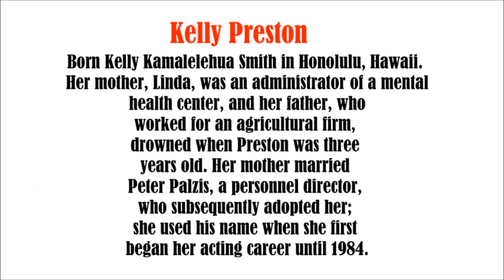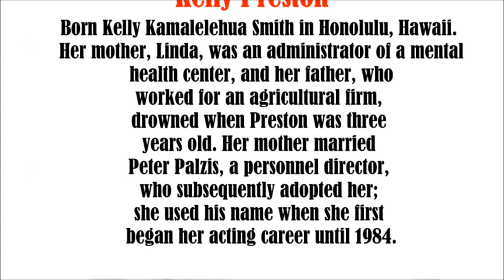Kelly Preston, 2 video slide show. Patsy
Kelly Preston, photo essay video slide show.